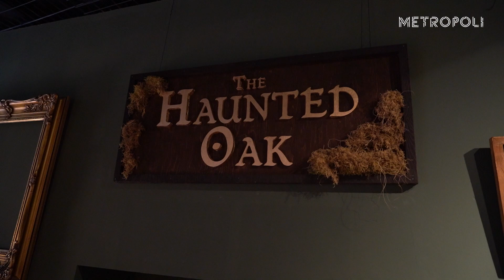Cierra The Haunted Oak, el rincón más 'mágico' de Barcelona